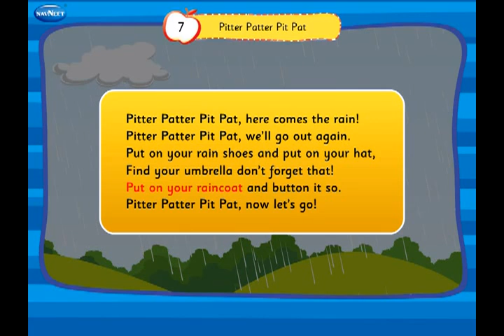Pitter Patter Pit Pat English Subtitles Kids Full